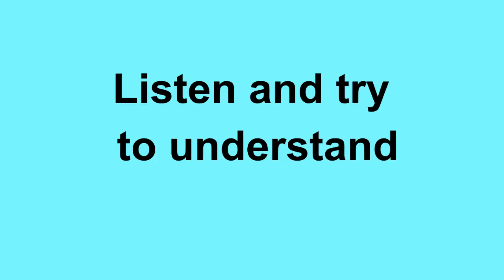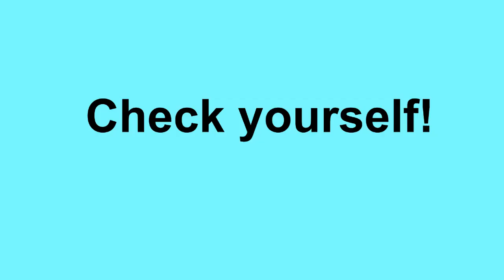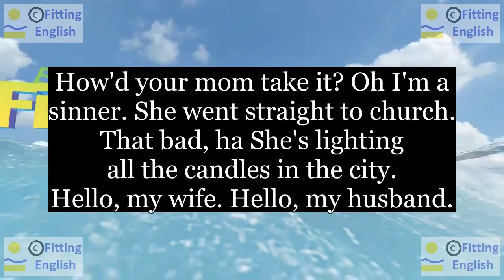Lesson104 Study English through film FOOLS RUSH IN on 10chnl RU Fitting English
How'd your mom take it? Oh I'm a sinner. She went straight to church.
Как твоя мама воспринила это? Я грешница. Она пошла прямо в церковь.
That bad, ha She's lighting all the candles in the city.
Это плохо, ха Она зажигает все свечи города.
Hello, my wife. Hello, my husband.
Привет моя жена. Привет, мой муж.
НОВЫЕ СЛОВА С ИХ ПЕРЕВОДОМ:
sinner грешник
church церковь
light зажигать
candle свеча